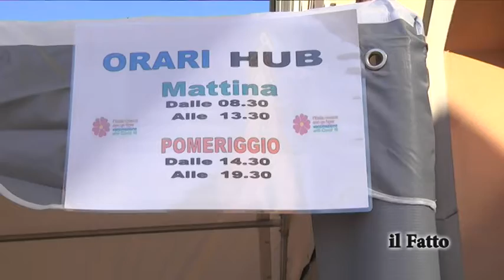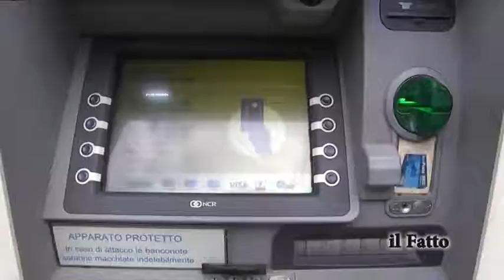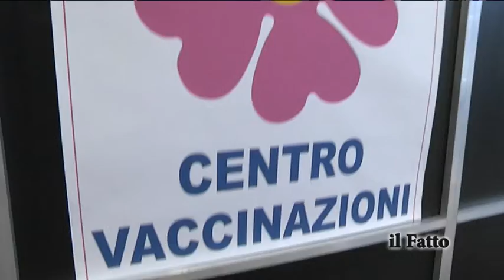IL FATTO - Città Sant'Angelo - Vaccini, boom di richieste